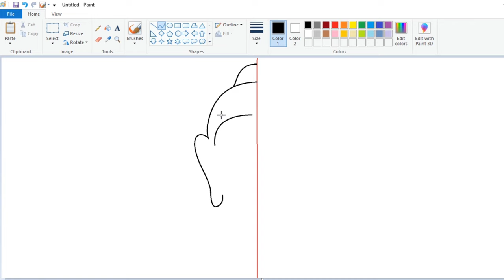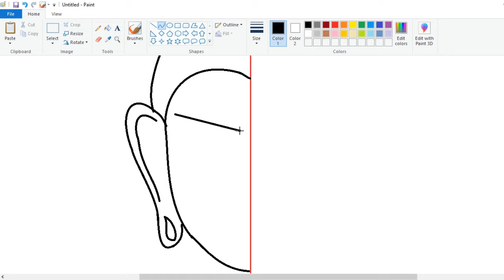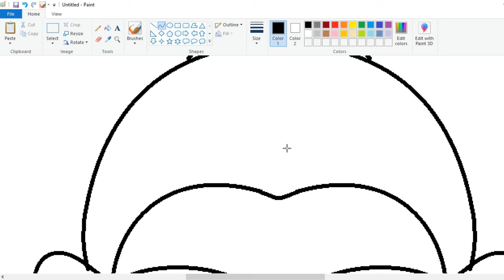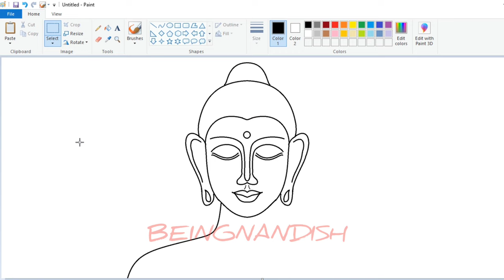How to draw Lord Buddha in Ms Paint | Lord Buddha Drawing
In this video I will show you how to draw Lord Buddha Art in your computer using Microsoft Paint Program.

Additional Tags:

Lord Buddha poster
Lord Buddha poster making
Buddha Drawing
Buddha art making
Buddha poster drawing
Buddha poster art
Drawing Lord Buddha
Ms Paint artwork
Ms Paint videos
Drawing ideas
Computer drawing
Computer painting
Microsoft Paint Drawing
Ms Paint ideas
Ms Paint tricks
Drawing with mouse
How to draw using mouse
How to draw in computer using mouse